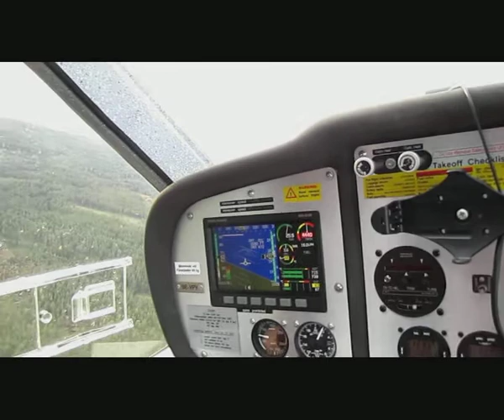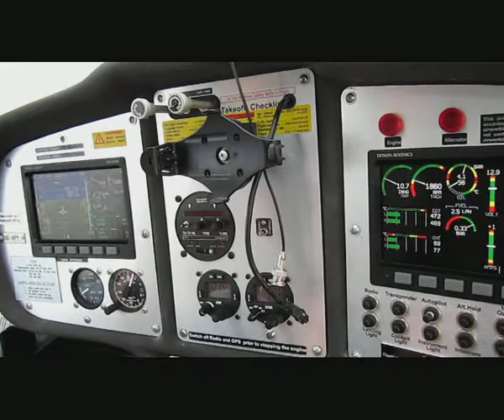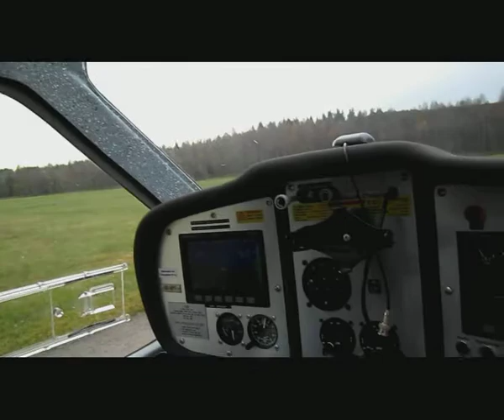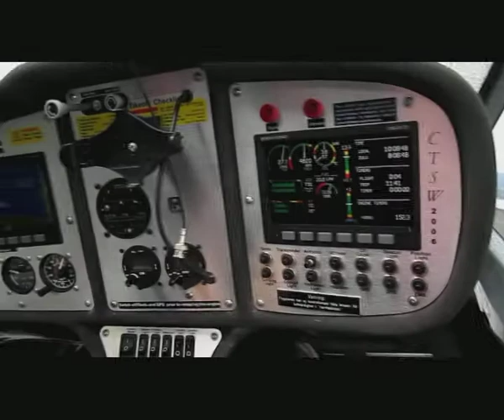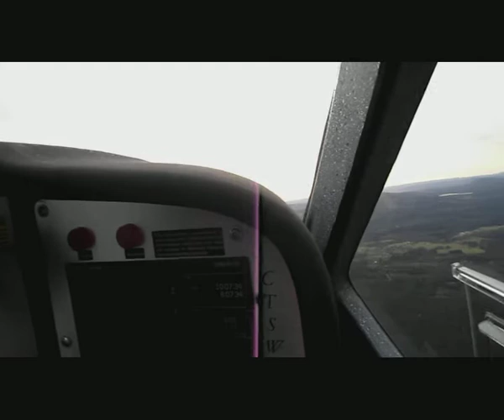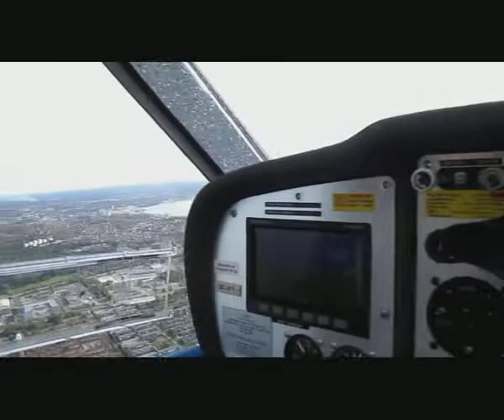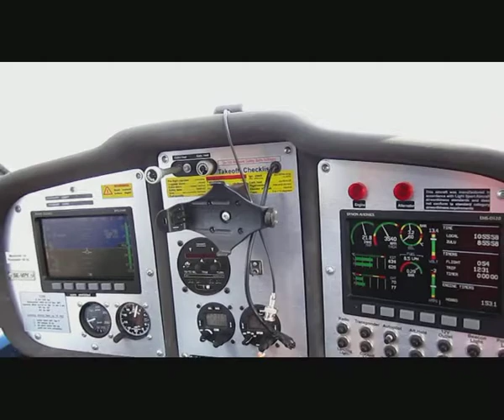Siljansnäs with SE-VPY 2011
Short trip from Johannisberg (ESSX) to Siljansnäs (ESVS) on a wonderful October morning with less-than-perfect landing and subcooled engine on descent :-/

SE-VPY from Västerås Segelflygklubb. Music: Slávek Janoušek, Kdo to zavinil, 1988